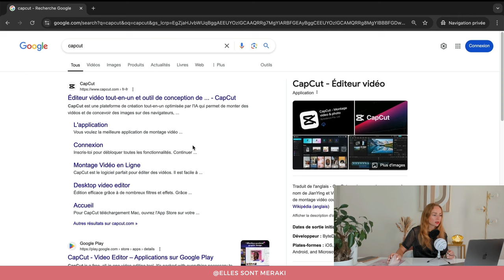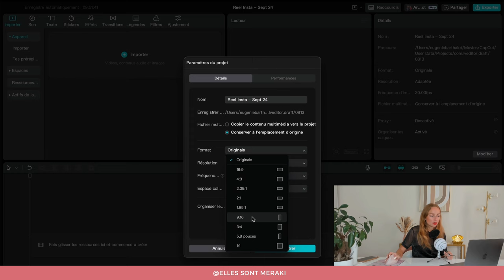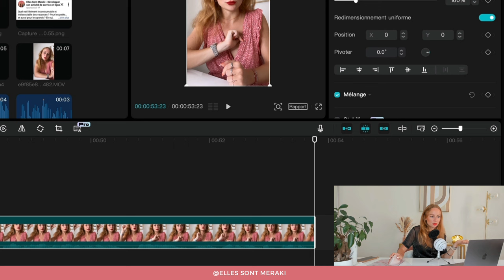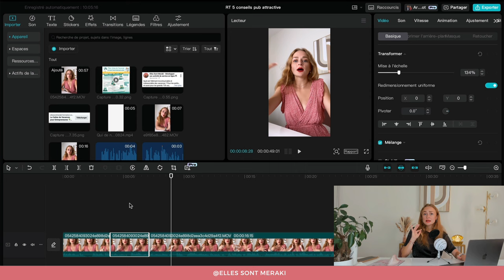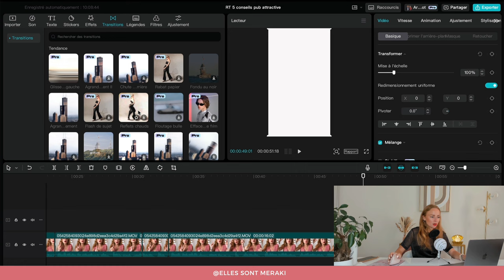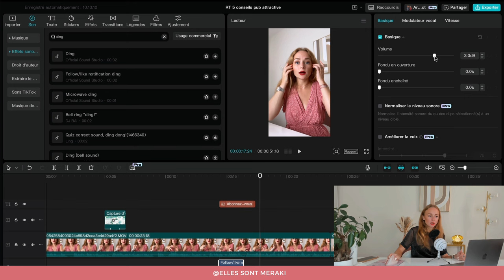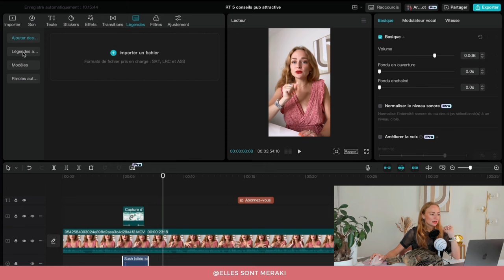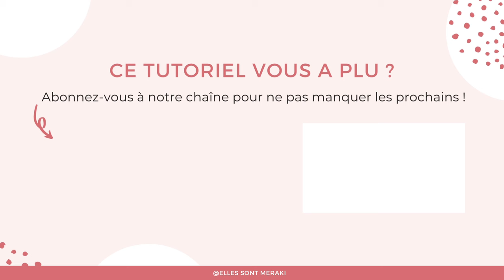CAPCUT 🎥 Tutoriel Complet pour Débutants sur Ordinateur 🎬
Découvrez comment réaliser vos premiers montages vidéos facilement et rapidement à l'aide de notre Tutoriel Complet pour les Débutants de l'application ordinateur CAPCUT.

Dans ce Tutoriel, vous découvrirez :
00:00 Introduction
01:02 Comment installer CapCut sur l'ordinateur ?
02:55 Interface et langue
03:30 Créer un nouveau projet
04:30 L’interface
06:35 Exemple pas à pas
08:38 Découverte du lecteur et principaux outils
11:00 Couper une vidéo
14:24 Harmoniser le niveau sonore
15:20 Ajouter un effet de zoom
16:45 Ajouter une image
17:43 Ajouter une animation
19:50 Ajouter une transcription
21:07 Ajouter du texte
23:06 Ajouter un effet sonore
24:42 Ajouter une musique de fond
27:05 La sauvegarde automatique
28:06 Ajouter une légende
31:00 Ajouter une voix off
33:50 Conclusion